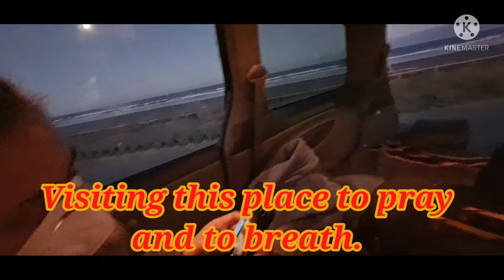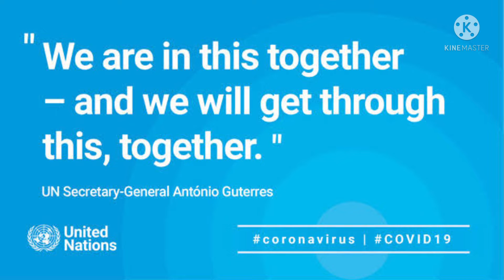Nag-positive kami...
Our channel is mainly about us making memories with our adventures, travels, and vlogs. Family and Quality time are what we always cherish, and with our videos, it's like a look-back and reliving the moments.